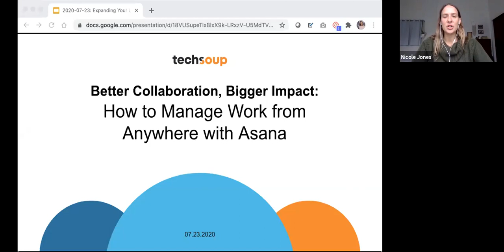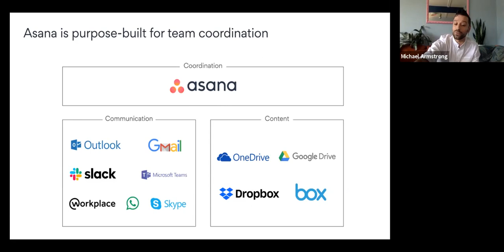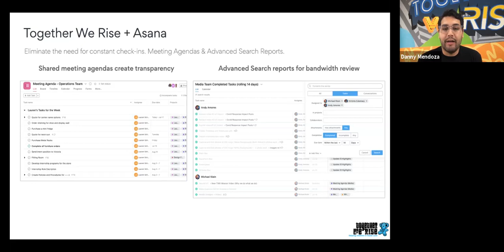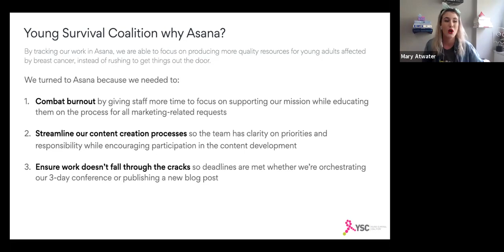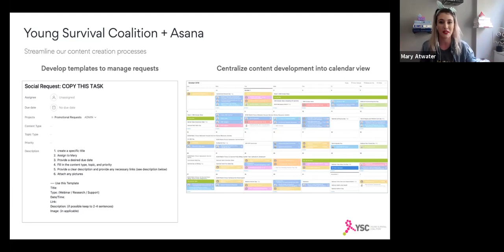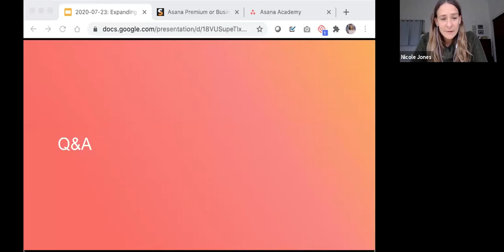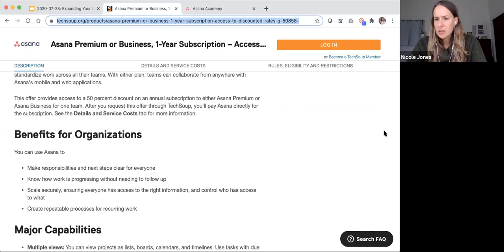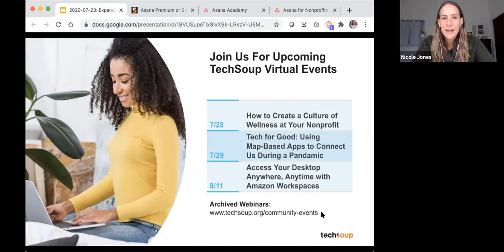Better Collaboration, Bigger Impact: How to Manage Work from Anywhere with Asana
Many nonprofits struggle with collaboration and coordination. Paired with the recent shift to remote work, it's making already stressful situations feel dire. Tight collaboration is more critical now than ever before as nonprofits try to achieve their missions, provide relief, and support their communities while grappling with an abnormal situation on top of it all.

Luckily, nonprofits can harness technology to unlock the power of their teams in pursuit of advancing their missions—no matter where those teams may carry out their work. From coordinating content creation for digital marketing channels to generating more development pipeline, and increasing engagement with donors, Asana can help nonprofits get more mission critical work done. How? We'll show you.

In this webinar, you’ll hear how Young Survival Coalition and Stand.earth are using Asana, a work and project management platform, to better plan, manage, and execute the critical work they do. You'll see a demo of how Asana can improve your organization's collaboration at HQ, in the field, and everywhere in between. There will also be time for a live Q&A to go even more in-depth.